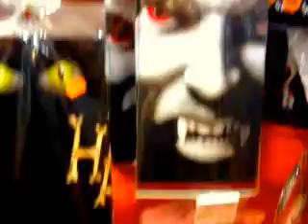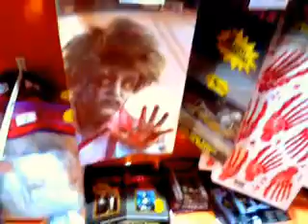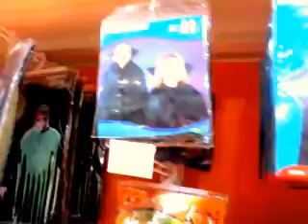Comprando cosas para el Halloween 2013 en Fuerteventura.